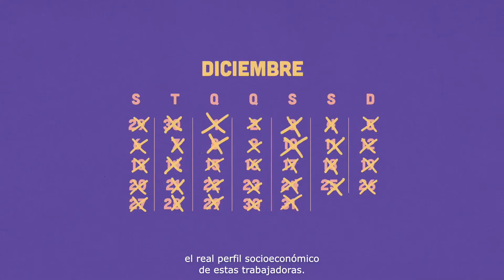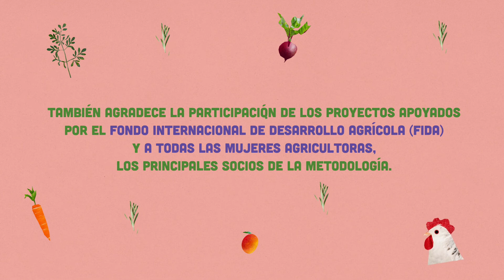Cuadernos Agroecológicos - resultados principales 2019/2020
El video presenta los principales resultados del uso de la metodología de los Cuadernos Agroecológicos en proyectos apoyados por el FIDA en Brasil, con el apoyo del Programa Semear Internacional. A través de la animación, es posible tener una muestra del denso aporte económico de las mujeres agricultoras al ingreso familiar, arrojando luz sobre lo que estaba en las sombras y contribuyendo al empoderamiento femenino y la equidad de género.

Los datos corresponden al período de agosto de 2019 a febrero de 2020, cuando 879 mujeres rurales de la región semiárida utilizaron la herramienta. Entre la información destacada está la que indica que las mujeres agricultoras produjeron R$ 1,4 millones durante el período analizado, correspondiendo el 41% de este total a relaciones socioeconómicas no monetarias. El monto promedio mensual generado por cada mujer rural es de R$ 350,00.

Otro dato destacable está relacionado con la diversidad de productos cultivados: se registraron 1.228 ítems agroecológicos de origen vegetal y animal, que son capaces de garantizar la seguridad alimentaria y nutricional de las familias rurales. Estos y otros conjuntos de datos muestran que las mujeres agricultoras son las protagonistas de intensos procesos económicos, que son ignorados por la economía clásica.